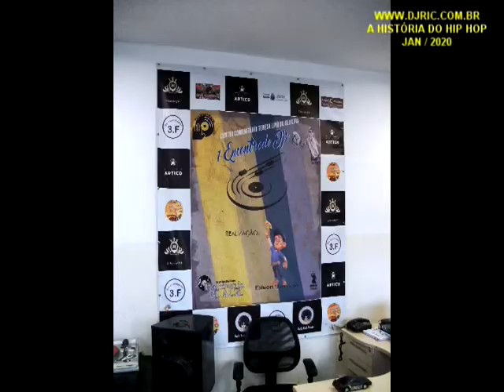ENCONTRO DE DJS EM DIADEMA SP